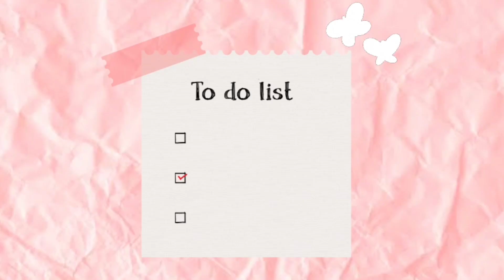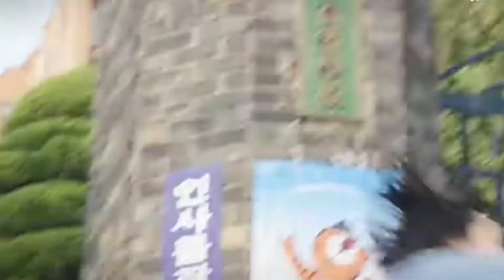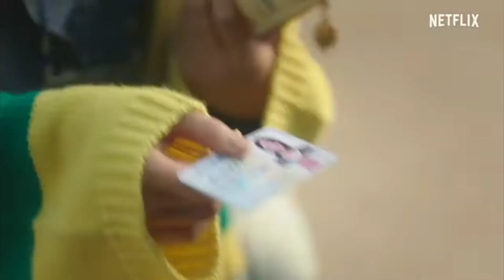Top 6 Kdramas to Watch in Summer🏖️| K-influencer 2023 🇮🇳🇰🇷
Heya Homies!!! We are back again with another Video 😆!!! We hope that you will enjoy it.